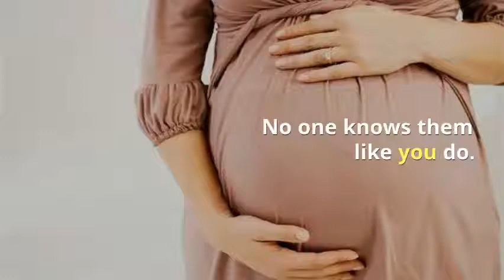What You DON'T Need When You're Having Twins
Find out what you don't need when you're having twins. To read the full article